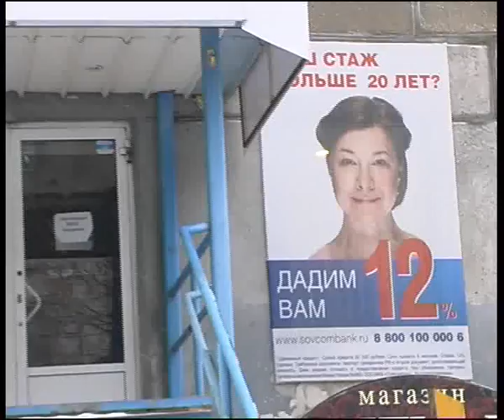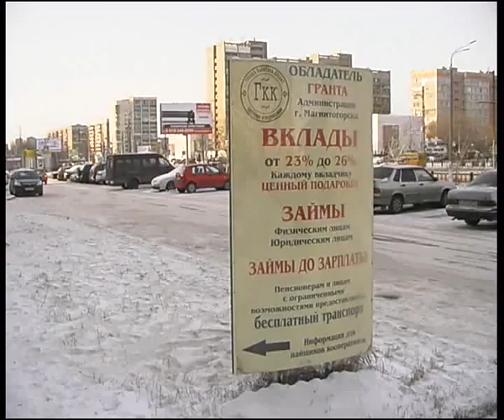KPK GKK 3 14 1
Алексей Челейкин - Крединтый Потребительский Кооператив Грандъ Капиталъ Кредитъ 3 14 1, Alexey Cheleykin - Kredit Potreb Kooperative Grand Kapital Credit 3 14 1 .